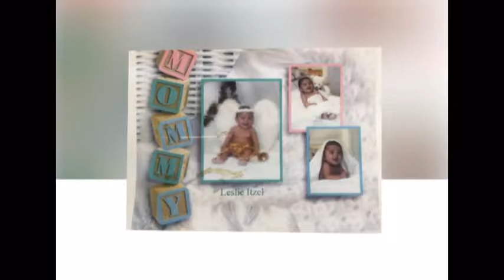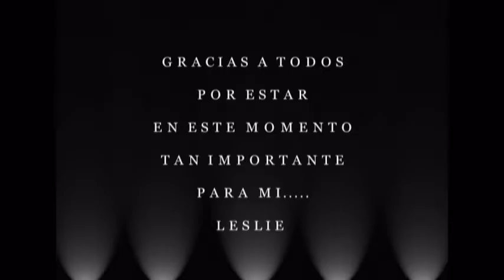ELizabeth Cohen Photography